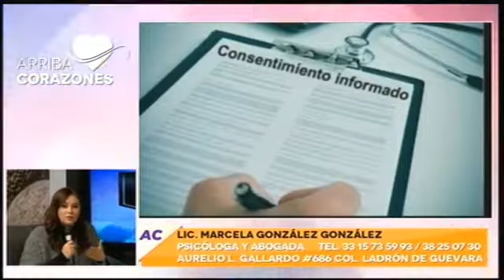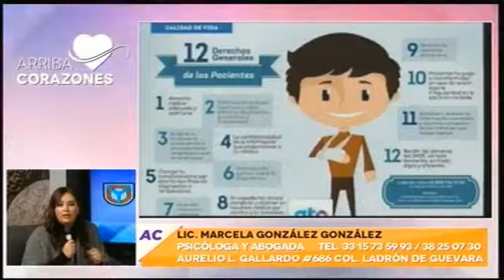Derecho de la Salud, Lic. Marcela González González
La Lic. Marcela González, especialista en psicología y derecho, nos explica en la sección de derechos de la salud qué hacer ante una negligencia médica.

Comunícate con ella al 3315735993.